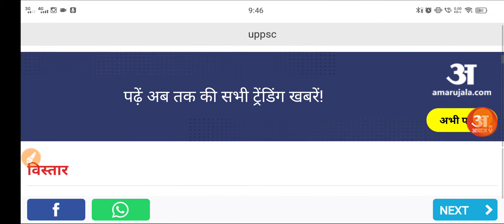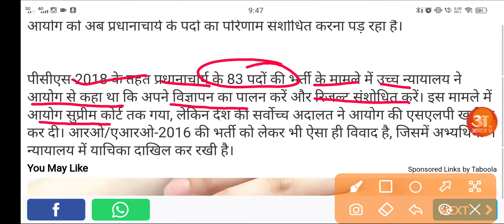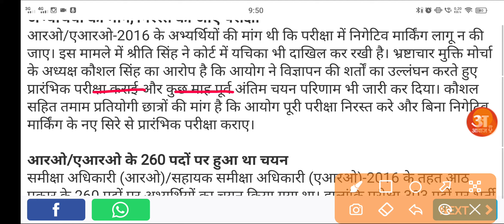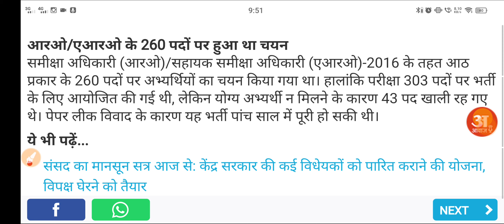UPPSC: Commission surrounded by RO/ARO-2016 UPPSC RO/ARO -2016. LATEST UPDATE 2021